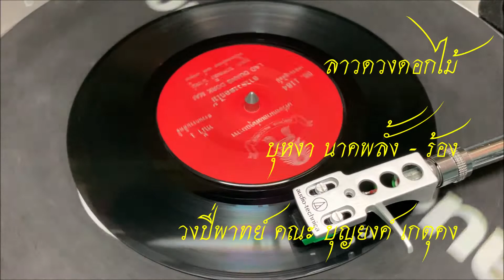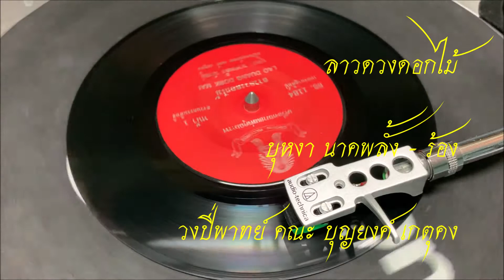ลาวดวงดอกไม้ - บุหงา นาคพลั้ง Laos flower dance - Bunga Naga Prang - Sing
ลาวดวงดอกไม้
บุหงา นาคพลั้ง – ขับร้อง
วงปี่พาทย์ คณะ บุญยงค์ เกตุคง
จากแผ่นเสียง ขนาด ๗ นิ้ว สปีด ๔๕ rpm
ตรา มงกุฎ (หน้าสีแดง)
หมายเลข BS.1184

ลาวดวงดอกไม้ เป็นศิลปะการฟ้อนแบบฉบับอย่างหนึ่งของชาวเชียงใหม่  เป็นเพลงเก่าของเชียงใหม่ (ฟ้อนดวงดอกไม้  บางทีก็เรียก ฟ้อนมาลัย  ลาวดวงดอกไม้) เจ้าดารารัศมีได้ทรงนำมาใช้ในละคร เรื่อง น้อยใจยา  และเมื่อกรมศิลปากรแสดงละครพันทาง เรื่อง พญาผานอง  ณ โรงละครแห่งชาติ  เมื่อ พ.ศ.๒๕๐๑  เป็นการฟ้อนของนางข้าหลวงของแม่ท้าวคำปิน  การฟ้อนดวงดอกไม้ชุดนี้  ครูมนตรี  ตราโมท  เป็นผู้ประดิษฐ์ทำนองเพลง มีความไพเราะและสวยงามเหมาะสมในกับการฟ้อนเป็นอย่างยิ่ง

Laos flower dance
Bunga Naga Prang - Sing
Pi Phat Band by Mr. Boonyong Ketkong
From a 7-inch vinyl record speed 45 rpm
Crown badge (red label)
Number BS.1184

Laos flower dance It is a traditional dance art of Chiang Mai people. Is an old song of Chiang Mai (Dancing flowers , Lao Duang Dok Mai). Chao Dara Rasmee has been used in the drama “Noi Jai Ya” and when the Fine Arts Department performed the Phaya Phanong drama at the National Theater in 1968 as a dance of Mrs. Pin This dance of flowers, Mr. Montri Tramote is the creator of the melody. It is sweet and beautiful, perfect for dancing.